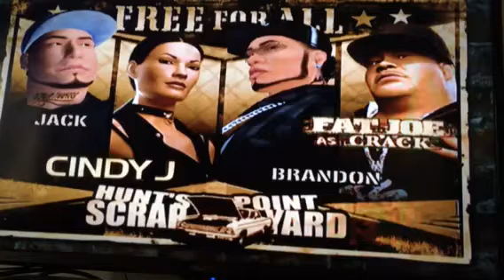Defjamffny part 3